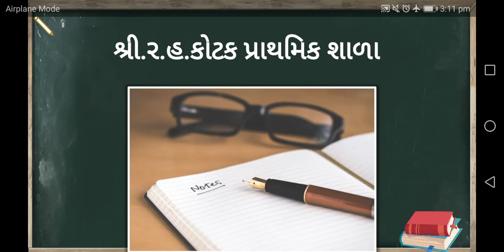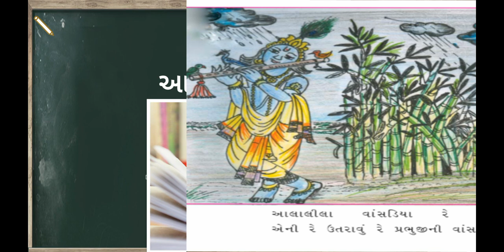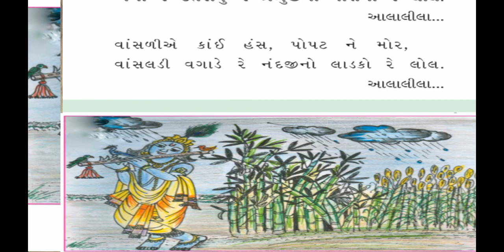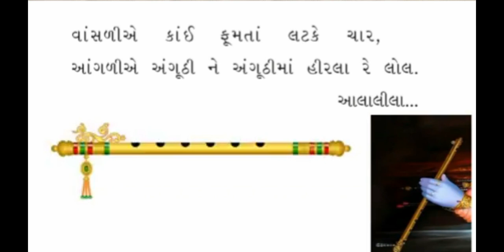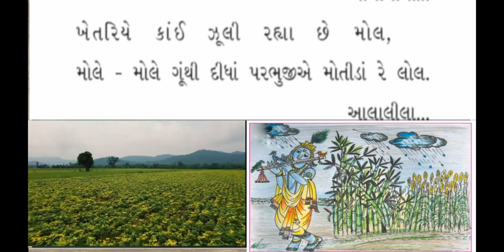R.H.KOTAK PRIMARY SCHOOL ધોરણ -6 ગુજરાતી || કાવ્ય- 1 ||આલાલીલા વાંસડિયા સમજૂતી